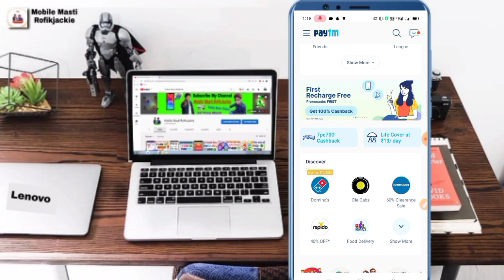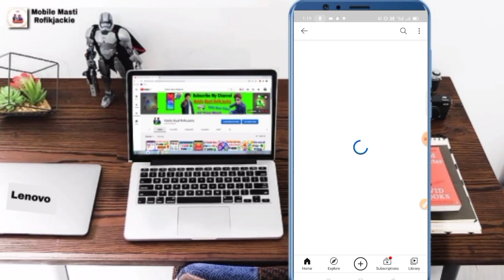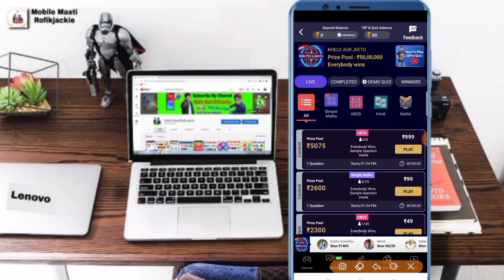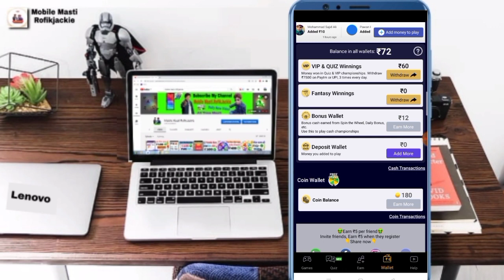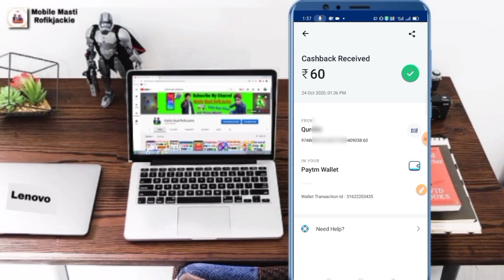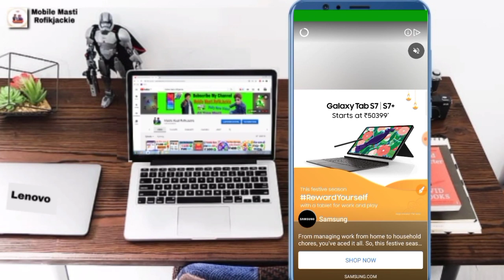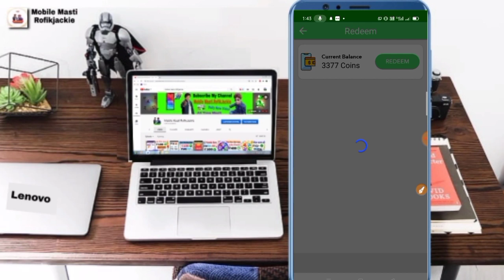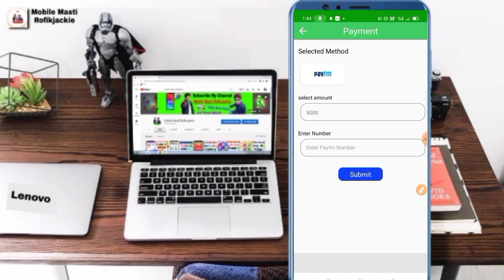Minimum Redeem 10 Rupees Paytm Cash | Live Redeem Paytm Wallet Payment Proof | Top 2 Earning Apps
🇸 🇺 🇧 🇸 🇨 🇷 🇮 🇧 🇪 To My Channel Mobile Msti RofikJackie

Refer Code..5C87E52D

Refer Code..1314

3 Apps Links 👇
Login To Facebook
₹10 Bonus ₹20 Refer

,Earnmoneyinbank,Paisa kamane wala app 2020
Newearningapp2020 Amazongiftcard earningapps पैसा कमानेवालाऐप2020 Bestpaisakamanewalaapp 2020Paisakamanewalaapp realEarningapp , Paisa kamane paytmwalaapp2020 Earnmoneyonline Paisakamanewalaapp Free loot of paytm cash, Paytm self earning app, Best self earning, Online income, Online income kare, Freee bank transfer Best earning app 2020, New app ₹20 instant free paytm cash, Unlimited paytm cash, Online best jobs, Earning app, Paisa kamane wala app real,2019 today, How to earn paytm cash, Paytm se paise kaise kamaye Paise kamane wala app Paisa kamane wala app 2020, Daily paisa earning app paytm
Earn paytm cash .
 Business query -
 New paisa kamane ka app
, Daily paisa earning app